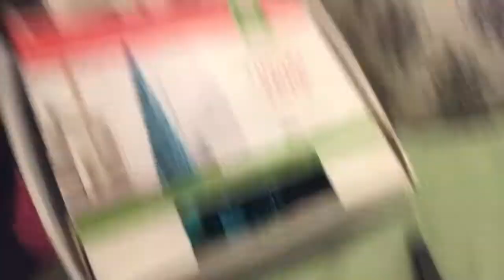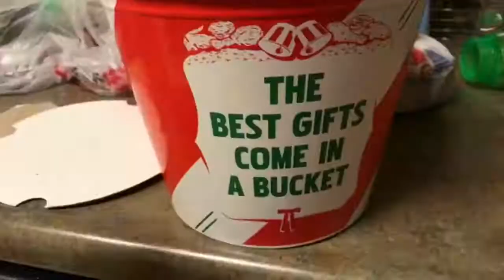Vlogmas 20-22: LATE Christmas Tree + “Pillow” Fight❣️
Musical.ly: Fernandaa.07
Ask.fm: Averagechiquita
If you went all the way down here than comment CUPCAKES :D

Video schedule for this channel: Wednesdays and Saturday’s!!!

Musicallys every Sunday, Tuesday and Thursday!

LIVE.ME EVERY MONDAY
USERNAME: ItsMaria07